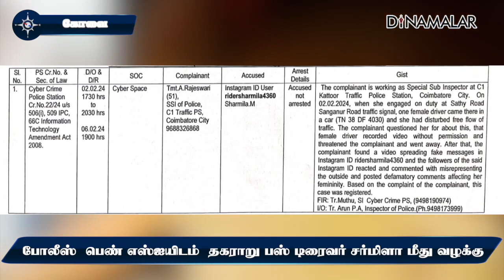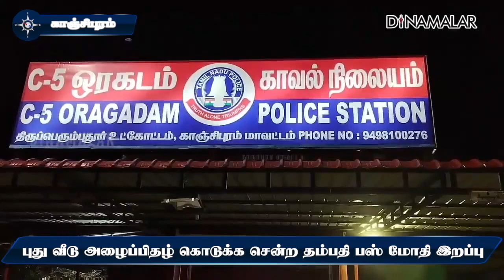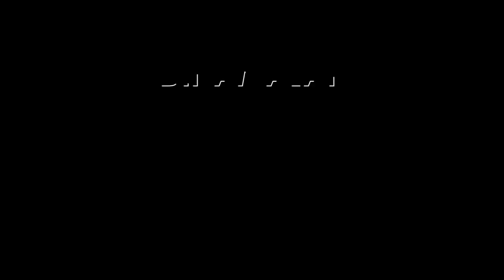மாவட்ட செய்திகள் | 07 -02-2024 | District News | Dinamalar